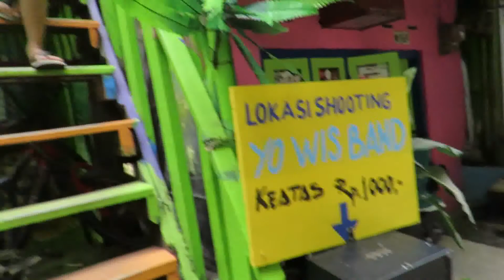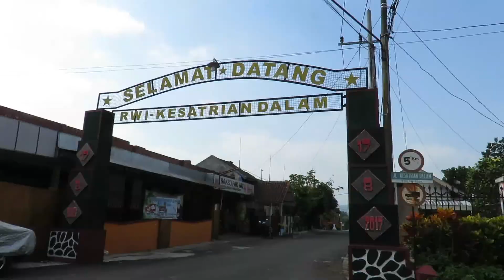Kila Ke Kampung Warna Warni Malang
Agsya FM. Kila bermain ke kampung warna-warni dan Kampung Tridi di Kota malang bersama sepupu-sepupunya. Neyna, Nanda, dan Ibra.